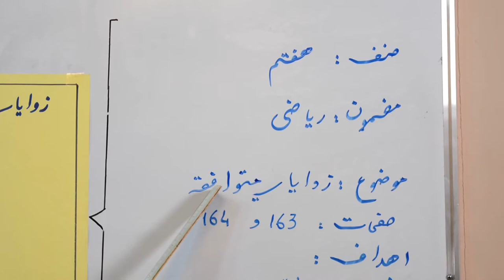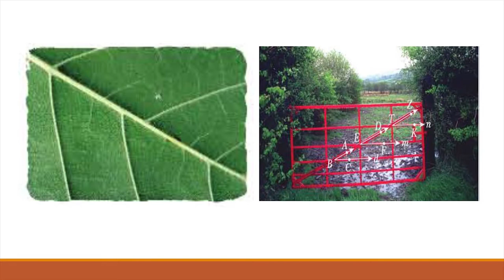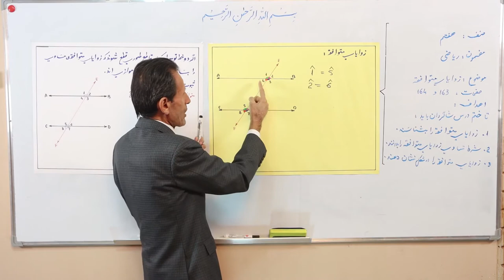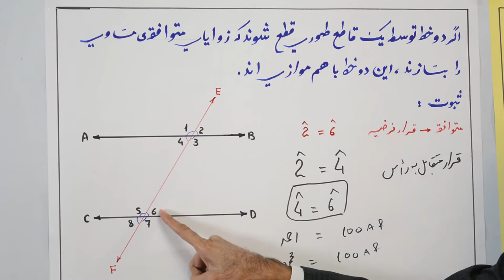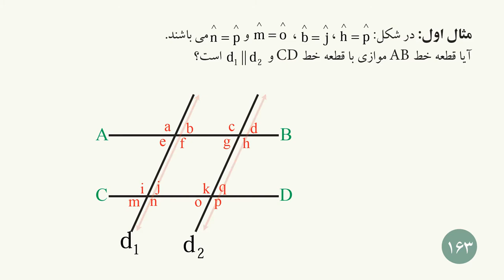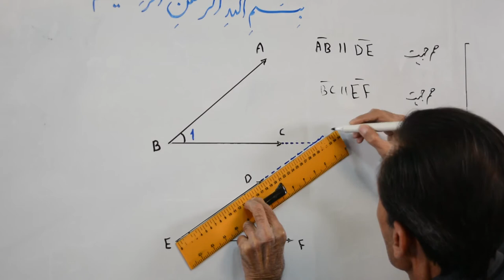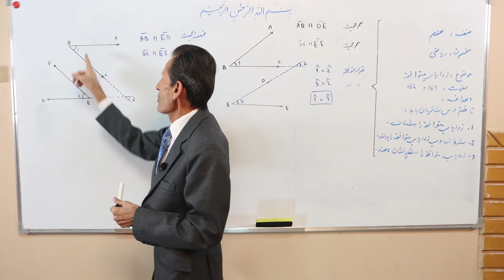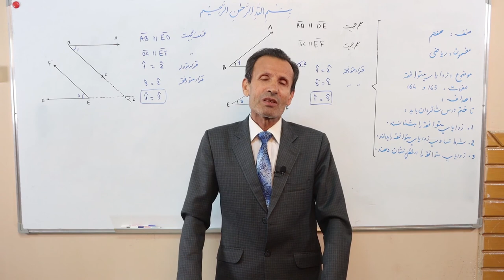زوایای متوافقه (مضمون ریاضی صنف هفتم) (ویدیو)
این کلیپ آموزشی که در آن درس «زوایای متوافقه» مربوط مضمون ریاضی صنف هفتم مکاتب افغانستان توسط استاد ستار بهادری شرح گردیده، از سوی کتاب‌خانه درخت دانش تهیه شده است.